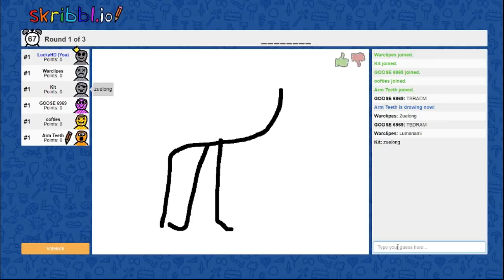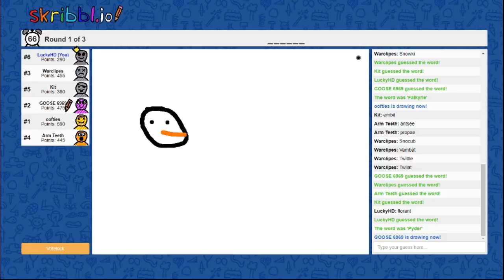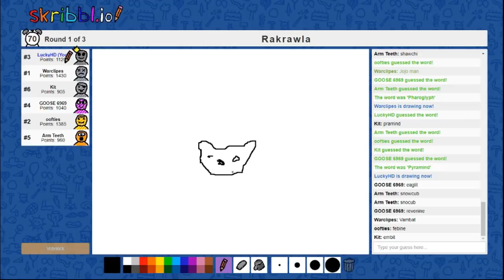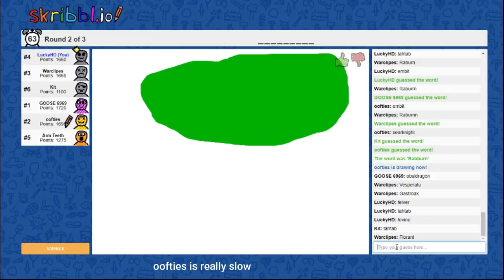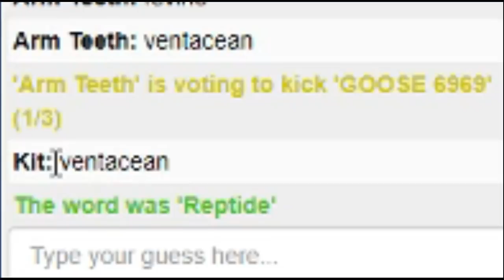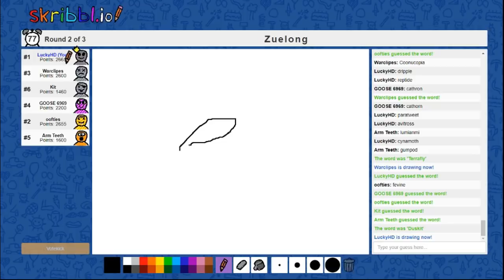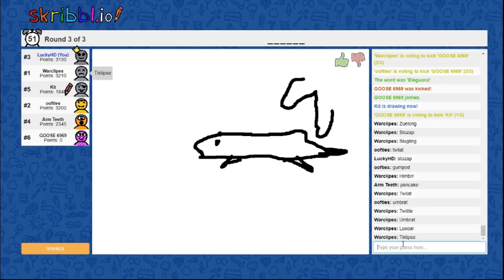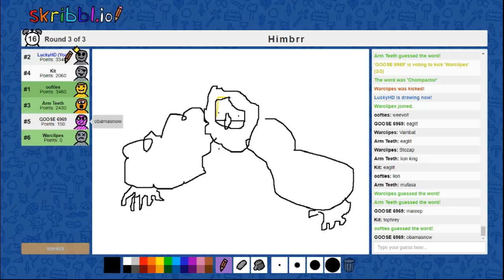We are the best Loomian Legacy artists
*Ender Night
*Willesilly123
*Wolf_Lord cake
*Vk Troy Lion
*Scottie Gore